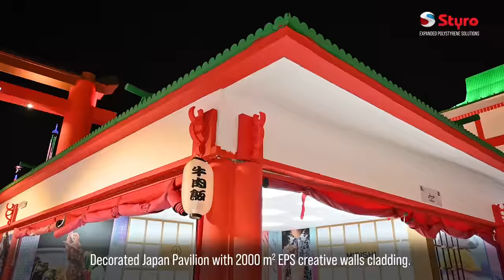STYRO at Global Village 2021-2022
STYRO successfully delivered 4 Pavilions to Global Village this year. Europe, Americas, Japan and Korea. From the initial consultation to aftercare, design to installation, STYRO provides stress-free, cost-effective creative exterior decoration solutions.